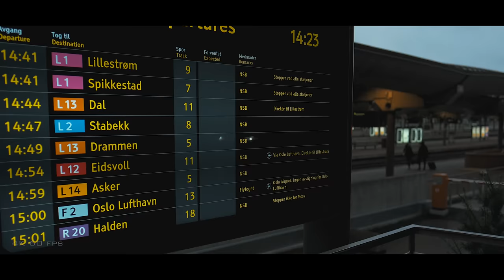FUJIFILM X-T3 video samples (4K 60p & HD 120p)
FUJIFILM X-T3 video samples, shot in 10 bit 4K 60p & HD 120p. Color frofile was Eterna, and graded in FCPX.
In-depth review of the video side of the Fujifilm X-T3. Going in detail in video quality, comparison of 120fps vs X-H1, Rolling sutter, grading and samples of 8 bit vs 10 bit, color profiles, video samples and much more.
Recommended SD cards recommended memory card Sandisk 64GB 300 mb/s

Buy the B+W 77mm XS-Pro Digital Vario ND with Multi-Resistant Nano Coating at Amazon: https

Get the Zhiyun Crane 2 Gimbal (Package Upgrade, Servo Follow Focus Included)